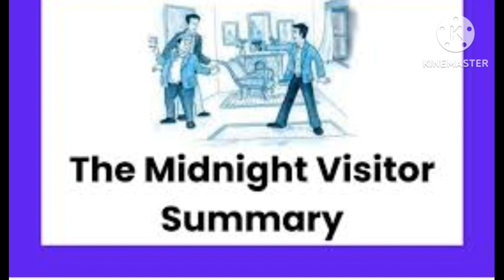Chapter 3 The midnight visitor class 10th SUMMARY WHOLE EXPLAINED